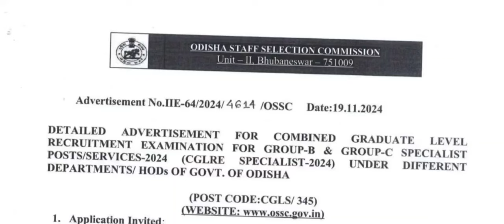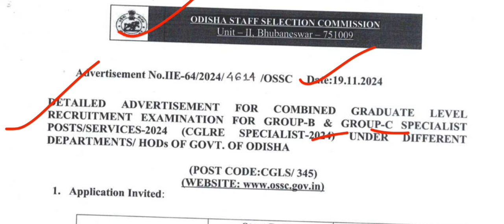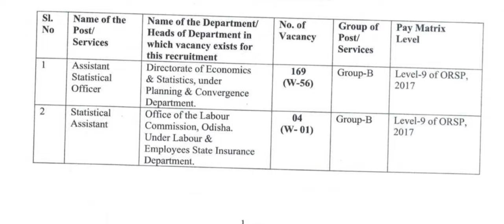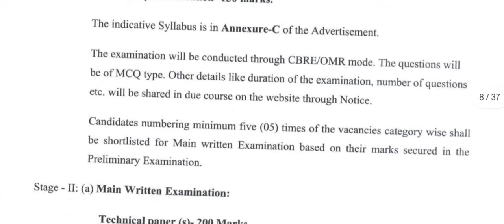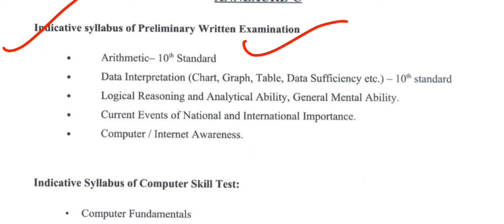2025 Cgl Notifications Out | Cgl Vacancy | Rashmi Tutorial | Odisha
2025 Cgl Notifications Out | Cgl Vacancy | Rashmi Tutorial | Odisha |

Ossc Job
ossc Vacancy 2024
Ossc Cgl Vacancy
Cgl Post